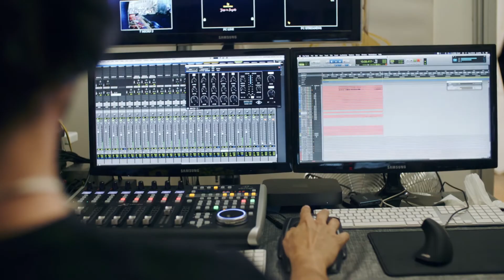Universal Audio - Plugin UAD per il live streaming di Umbria Jazz 2020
Alberto Roveroni ci spiega come sono stati utilizzati i plugin Universal Audio per il live streaming di Umbria Jazz 2020. L'uso dei DSP esterni ha alleggerito  il lavoro delle macchine in regia, permettendo un ottimo risultato sonoro con un sistema compatto e affidabile.

Alberto è LUNA Ambassador per l'Italia. La sua esperienza ha inizio negli anni '90 con il suo studio di registrazione "La Fabbrica del Suono" a Padova, una delle realtà produttive più importanti nel Triveneto. Successivamente la carriera lo porta prima in Germania, dove lavora insieme a Gary Marlowe come coproduttore di colonne sonore per il cinema, poi all'inizio degli anni 2000 a Londra dove realizza il progetto Cluster-1 uno dei primi gruppi al mondo di performance audio visuali con il quale partecipa a diversi festival internazionali in Inghilterra, Germania, Francia e Norvegia. Al culmine di questa esperienza arrivano anche prestigiosi premi grazie al remix di un brano di Peter Gabriel. Dal 2007 si trasferisce a Milano dove per 4 anni gestisce il Q Studio dei Pooh lavorando con alcuni dei più importanti artisti del nostro paese e non solo. Nel 2017, in partnership con l'azienda Boxy, realizza il suo sogno a lungo progettato fondando Lepark, il primo hub musicale italiano. Lepark ospita ora la prima LUNA Recording Room in Italia, un ambiente unico ed esclusivo all'interno del quale è possibile apprezzare nel modo migliore le potenzialità del sistema Universal Audio.